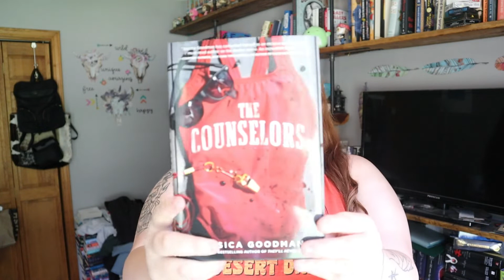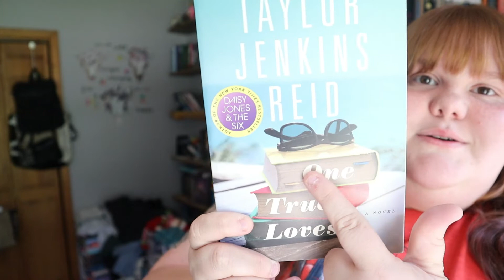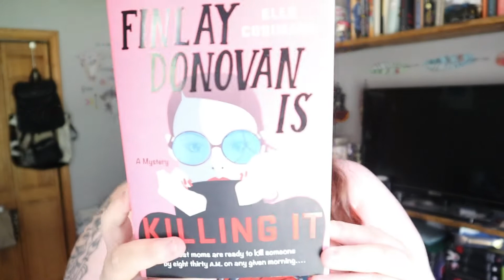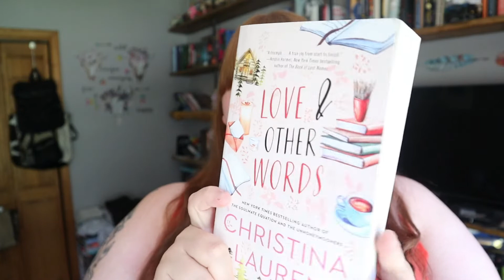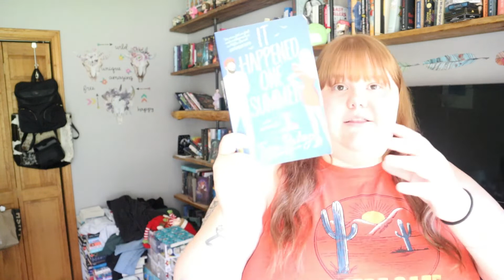Suns Out Books Out Readathon☀️| anticipated reads, plans with friends, and summer fun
I literally am sooooo excited for this readathon! The sweetest people are hosting it and they are going to make it a blast for everyone! I highly encourage you to join!☀️

People Mentioned💛:
Liv- @livslibrary
Mackenzie- @MackenzieLane
Keisha- @ABookLikeYou
Lauren- @Lauren_Jeanne_
Elizabeth- @littlelifeofbooks